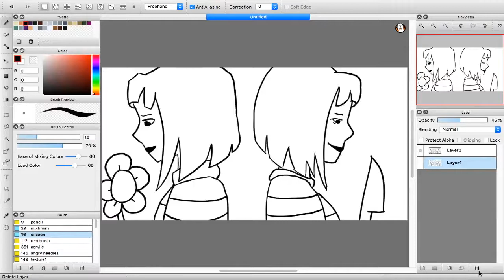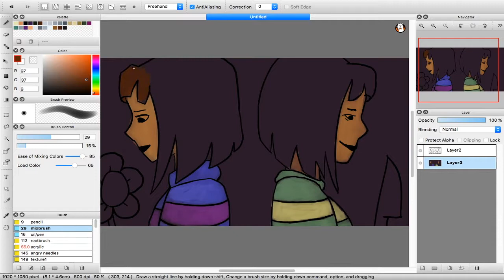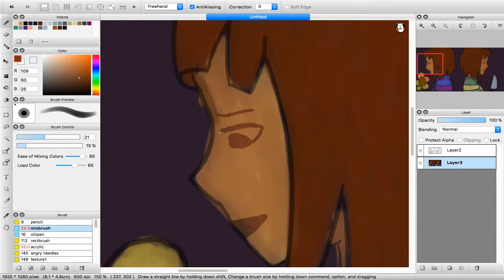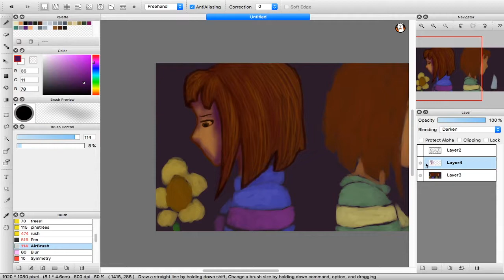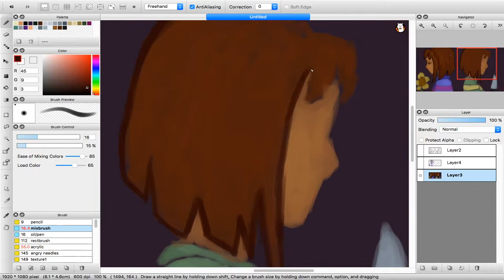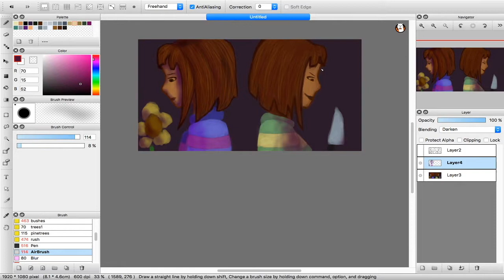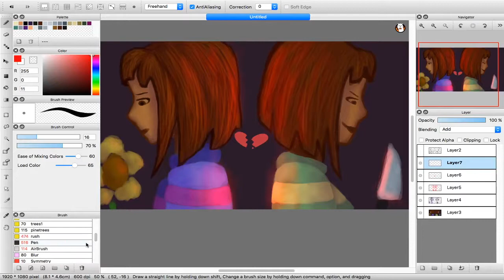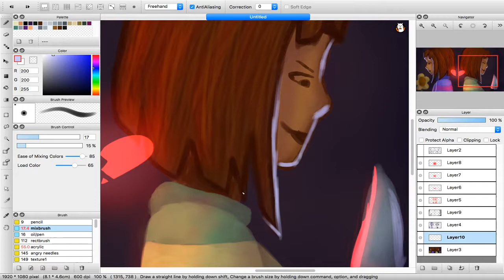Undertale Speedpaint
Hello please read this!

Due to some technical difficulties the majority of my voice actors won’t be able to record anything until the end of April, so most likely DOME 1 Episode 1 will not be uploaded until some time in May. I’ll be uploading some episode previews in the meantime as well as some more speedpaints and some memes to keep the channel fairly active while I work on drawing all the frames I need so that when we can get voices recorded, I’ll be ready to go.

Hang in there, it’s coming!

MUSIC

0:00 - 3:30

3:31 - 6:02

6:02 - 9:38

9:38 - 14:46

14:46 - 17:20

17:20 - 19:11